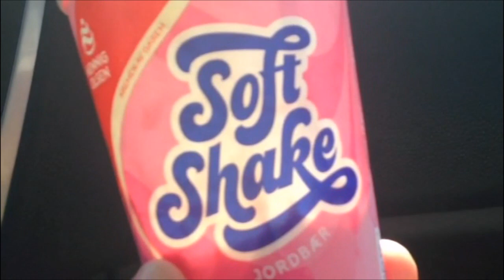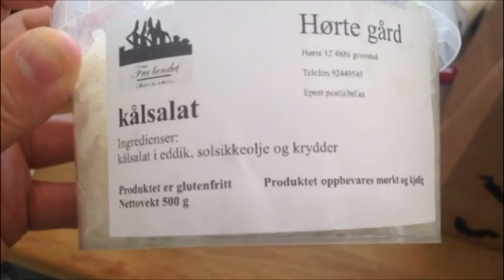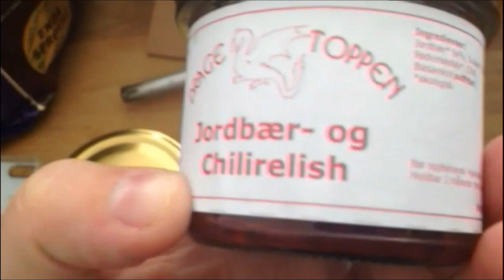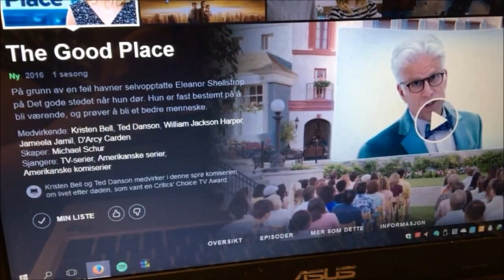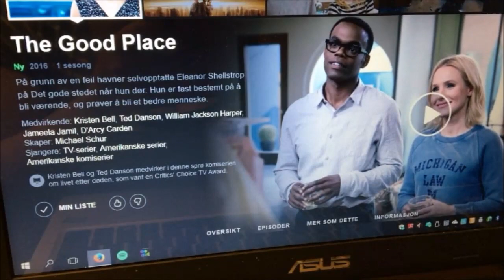2017 Dag 259 | Marked i Arendal